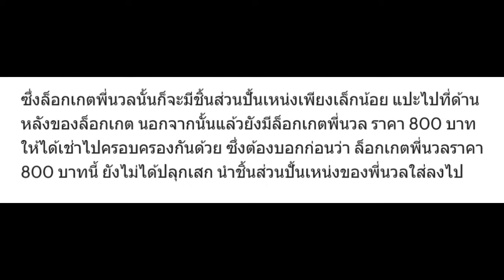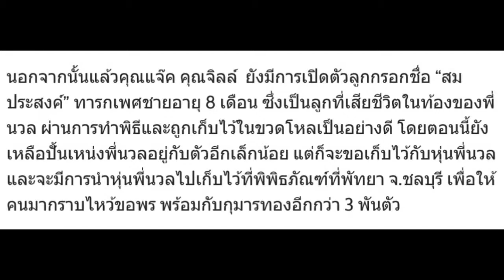แจ๊ค จิลล์ แจงปมราคา “ล็อกเกตพี่นวล” พร้อมเปิดตัวลูกกรอก “สมประสงค์” !!!